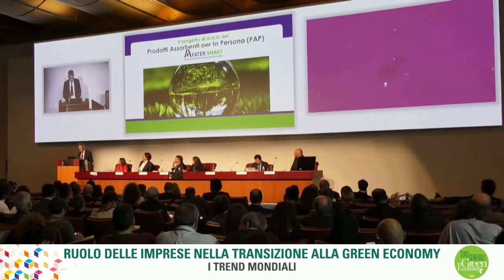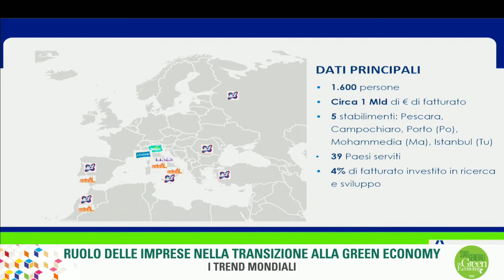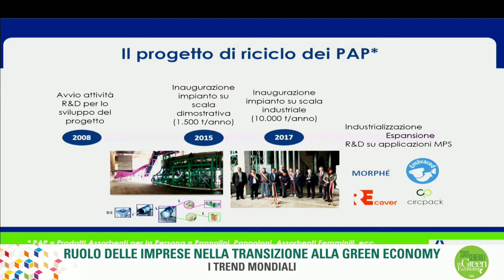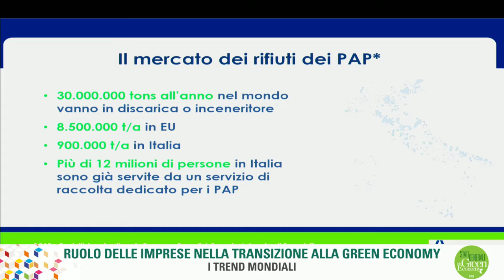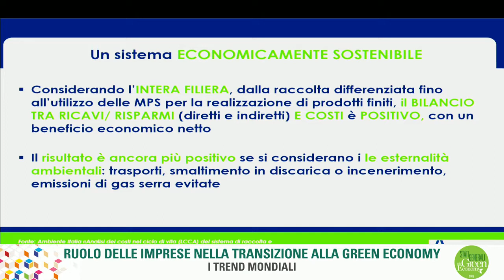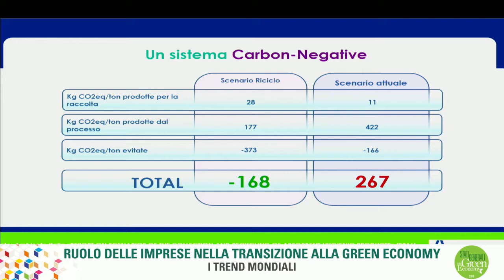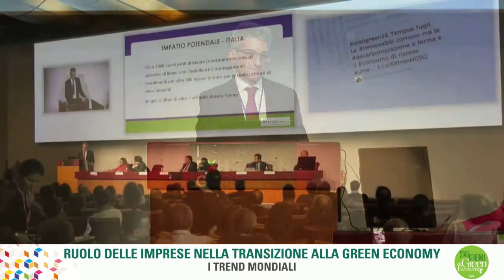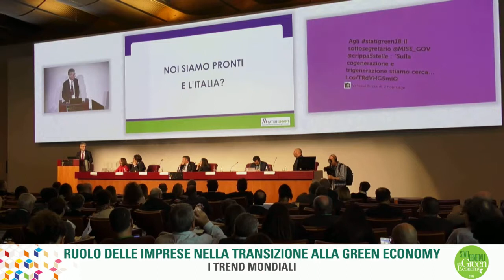Intervento - Giovanni Teodorani Fabbri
Sessione plenaria internazionale, 7 novembre 2018
Stati Generali della green economy 2018
"Ruolo delle imprese nella transizione alla Green Economy: i trend mondiali"